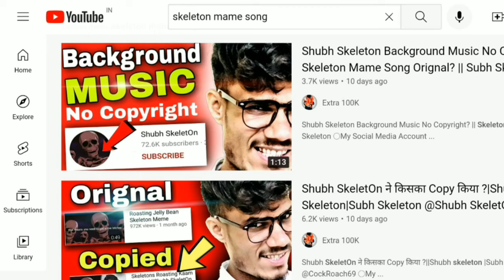4 Skeleton Meme Template No Copyright||Shubh Skeleton Template No Copyright||Subh Skeleton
4 Skeleton Meme Template No Copyright||Shubh Skeleton Template No Copyright||Subh Skeleton